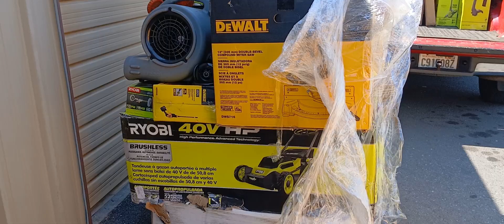Manejo 14 horas para venir por sus pallets, desde Washington, mucha suerte